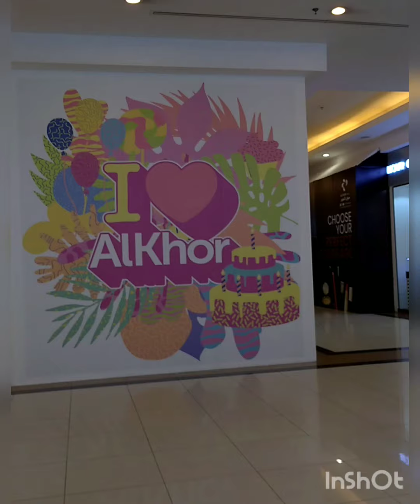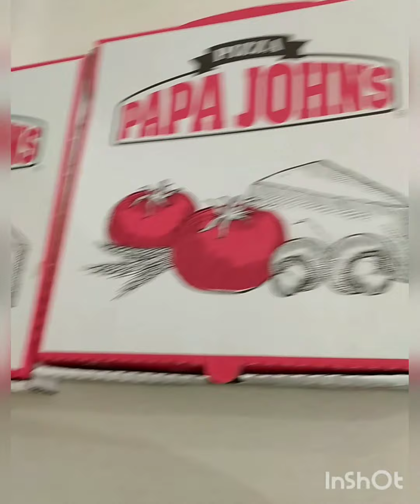Evening Chill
Pizza Review